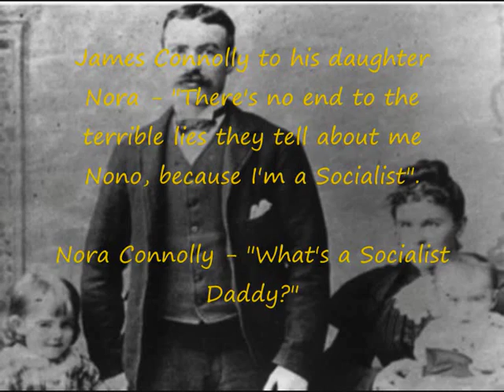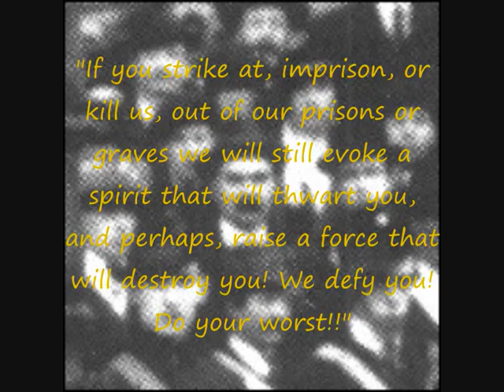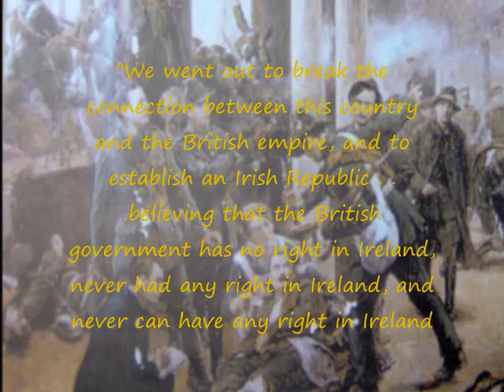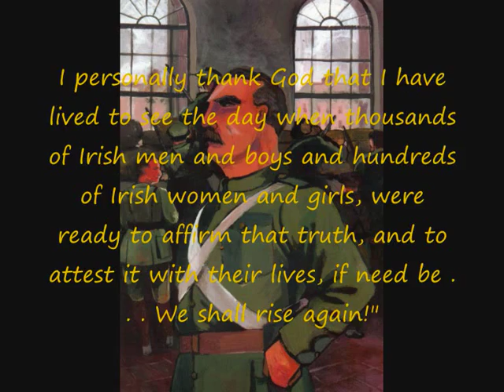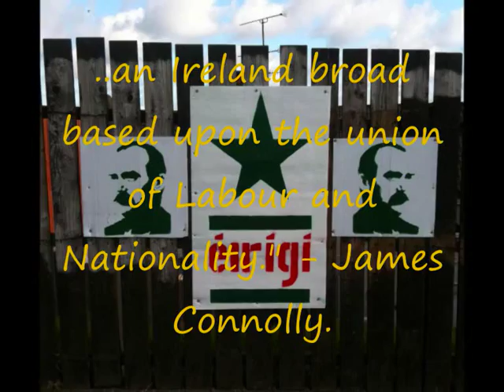Remember James Connolly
Quotes from the great Irish Republican Socialist James Connolly (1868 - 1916), as relevant in Ireland today as they were back then. Stand up for Connolly's vision of a 32 County Socialist Republic of Ireland.